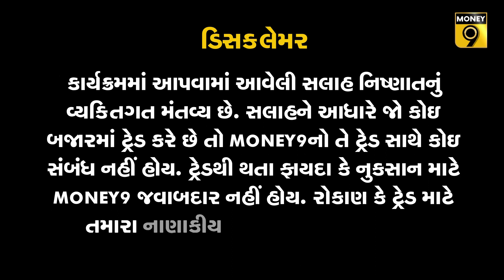આ ટિપ્સ અપનાવીને સસ્તામાં કાર ખરીદી શકાય | How to Get the Best Deal Negotiating for a new Car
ભારતમાં એન્ટ્રી લેવલની કાર અંદાજે 4.5 લાખ રૂપિયાથી શરૂ થાય છે. જો તમારુ બજેટ ઓછુ છે અને ઓફિસ જવા કે પર્સનલ યૂઝ માટે કે પછી ત્રણથી ચાર લોકોના પરિવાર માટે કોઇ નાનકડી કાર ખરીદવા માંગો છો તો એન્ટ્રી લેવલ કાર ખરીદી શકો છો.